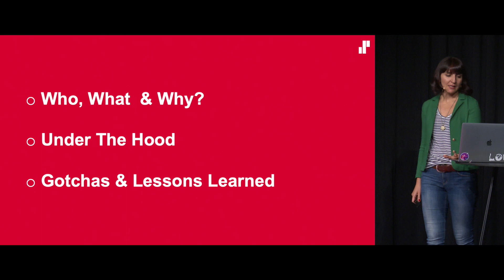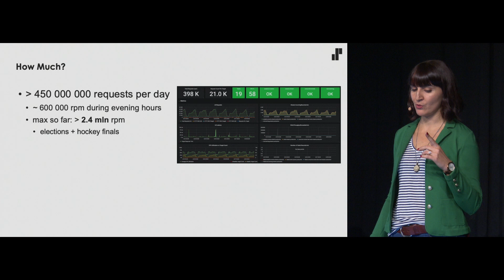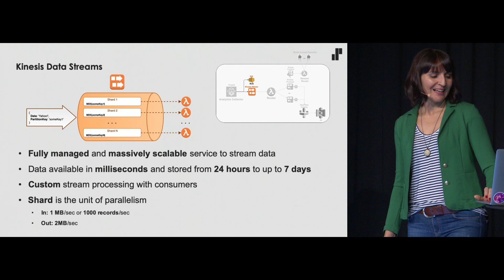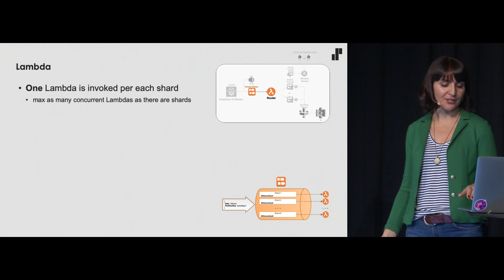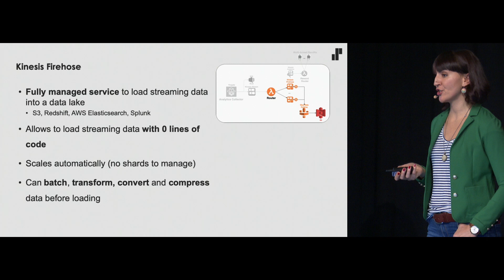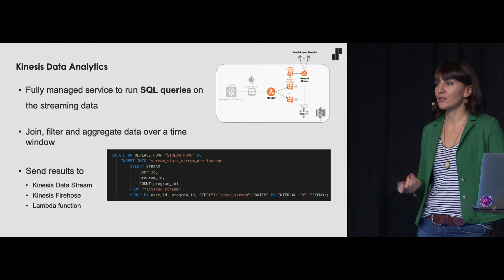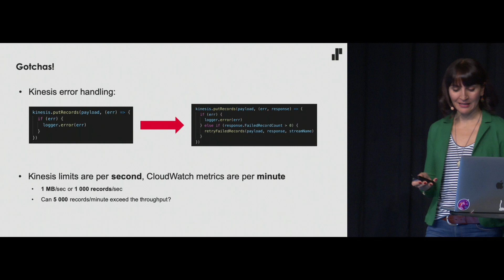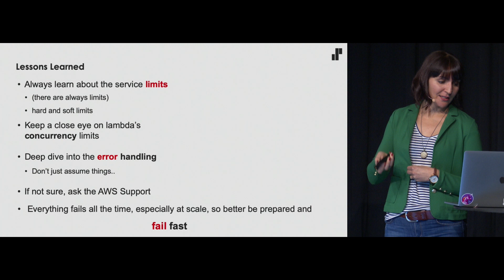Solita Core 2019 - Anahit Pogosova // Serverless Data Streaming, Case Yle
Solita Core is Solita's developer event. An event from developers for developers. This year it brought together over 150 developers in Helsinki's Kellohalli, Teurastamo on the 24th of October, 2019.

"Serverless Data Streaming, Case Yle" - Anahit Pogosova

Solita's Software Developer & Data Engineer Anahit Pogosova has been working at Yle for the past 2 years working in their Data & AI team developing YleAreena's streaming service.